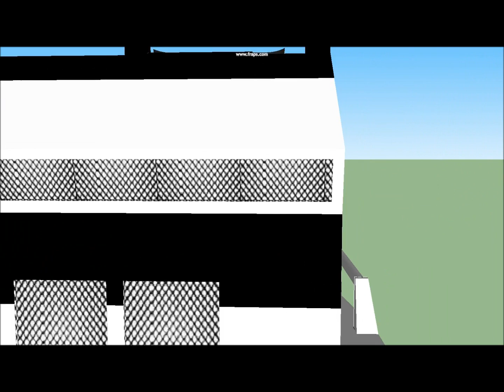[SKP] Racezitmaaier Team RDW©